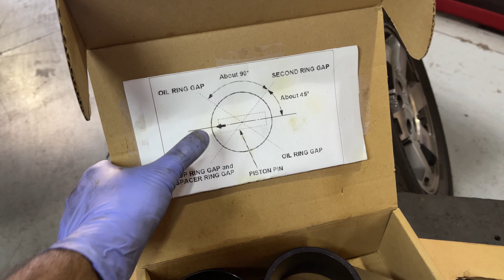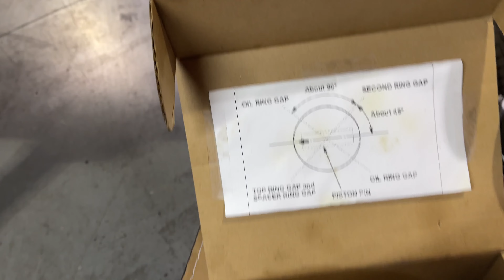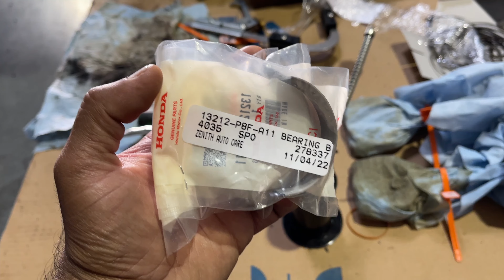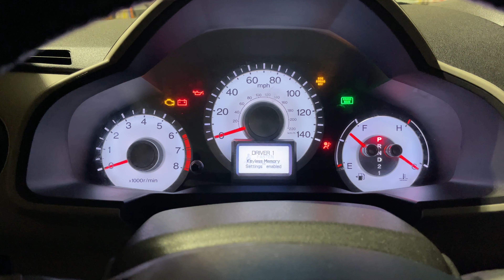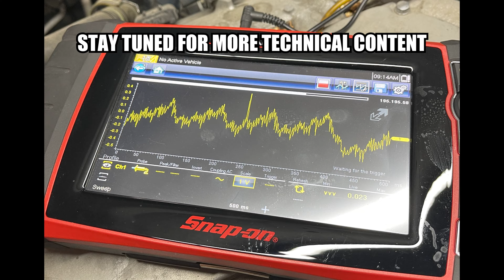PISTON RING REPLACEMENT ON A V6 J35 HONDA / ACURA MOTOR : 2012 HONDA PILOT WITH P0302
This is a long one so grab some popcorn! I spent a decent amount of time adding a sound track to this one as to not make it too boring. Hope you enjoy and learn something =)

In this episode, I go through the piston ring repair process on a v6 Honda / Acura motor. This is a common issue on specific generation J35 engines that were released by Honda, a TSB was released stating some inspection procedures when misfires develop on cylinders 1 through 4. The spark plugs in these cylinders start to foul from oil consumption and eventually causes a misfire. The rear bank seems to get hit the hardest from my experience. For myself these jobs are getting more frequent as they are falling out of warranty by Honda so customers turn to independent shops to have their vehicle repaired. I find this kind of work peaceful and really enjoy cleaning up the pistons and restoring them to looking new.

Lots of options to choose from, and the choices are always changing. Thanks in advance if you end up getting something!

Amazon Affiliate links to some of my favorite tools, I make a small commission but at not extra cost to you, it helps support the channel and the hard work that goes into making weekly videos, thanks! These are not the cheapest tools but dang are they good! And have very good warranties, some of them lifetime:
Milwaukee M12 3/8" Ratchet with Battery
Milwaukee M12 3/8" Ratchet Bare Tool
Milwaukee M12 Stubby 3/8 Impact Driver with battery
Milwaukee M12 Stubby 3/8 Impact Driver Bare Tool
Sunex Metric Impact Socket Set (My absolute favorite sockets, especially the swivels!)
Vessel Impacta Screw Driver Set (Best quality screw drivers for the money!)
Knipex Plier/Cutter Set
High Leverage Ratcheting Wrench Set

Soundtrack in order played:
Doing Nothing — sakura Hz
Waves — The Loyalist
Girls Just Wanna Have Sun — Broke In Summer
Sunflower — Soyb
Feel — Land of Fire
Indigo — Nelvian
Moment — Amine Maxwell
Empty — Land of Fire
Keep on Bringing Me Back – Broke in Summer
Chill Night - Amine Maxwell
Dreamy - Zackross

Chapters
0:00 Intro and Game Plan
1:45 Intake and Battery Removal
3:33 Intake Manifold Removal
7:15 PCM, Power Steering Pump Removal
10:18 Motor Mount Removal
11:50 Timing Belt Removal
14:24 Fuel Rail/Injector and Harness Removal
19:18 Lower Intake Manifold Removal
20:40 Coolant Pipe Removal
25:03 Valve Cover, Exhaust, Oil Pan removal
28:50 Cylinder Head Removal
31:30 Piston Removal
32:52 Piston Ring Removal and Piston Cleaning
40:32 Piston Ring Installation
43:10 Piston Installation
45:34 Cylinder Head / Eco Mode Discussion
46:46 Discovering Bad Bearings
48:21 Cylinder Head Installation
50:00 Reassembly
51:06 Ready to Start, Final Thoughts and Puppies